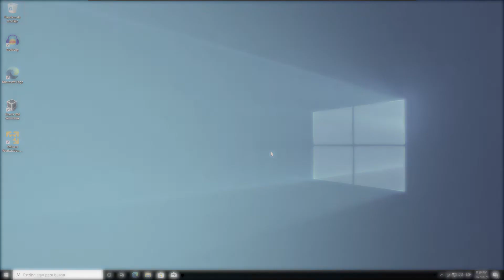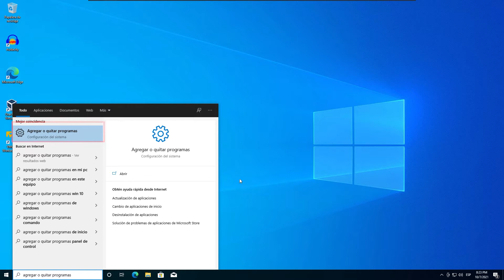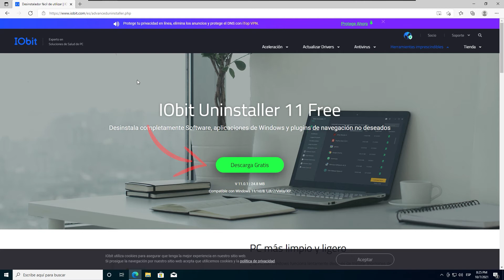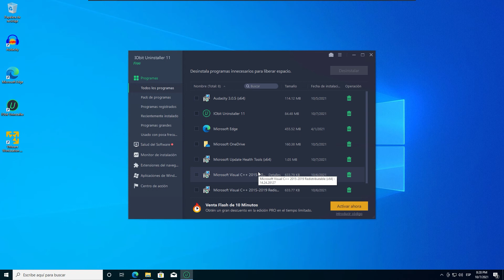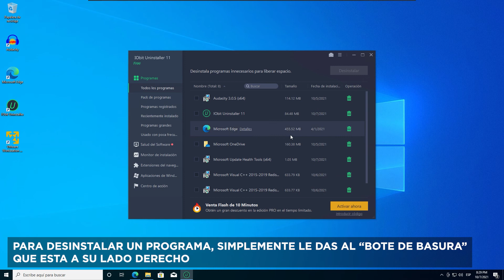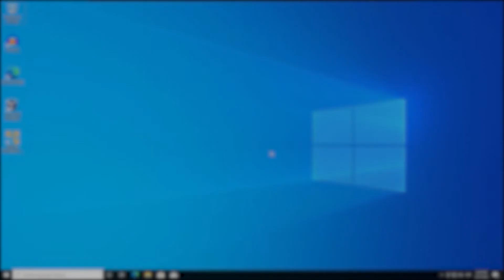Como Desinstalar VirtualBox de la Forma Correcta + Tip ✅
Mira cómo DESISTALAR VIRTUABOX de la Forma CORRECTA ✅